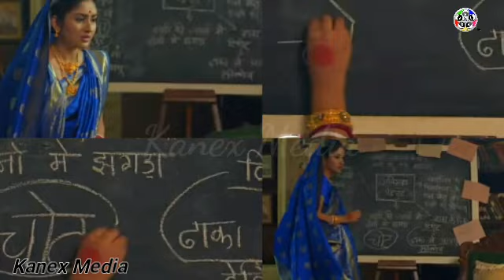Bondita Learns The Truth about Tapur. Bondita got to know the Tapur truth behind anirudh situation